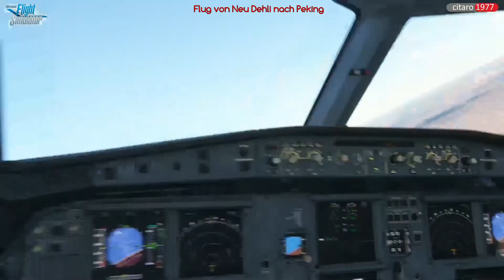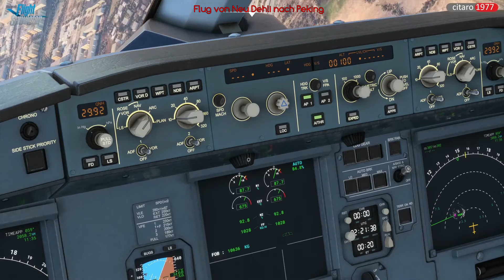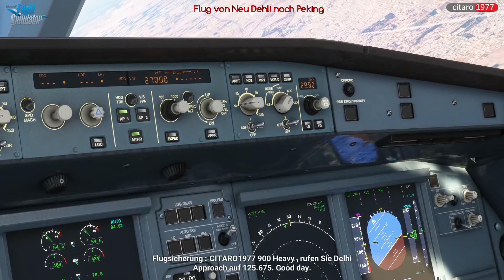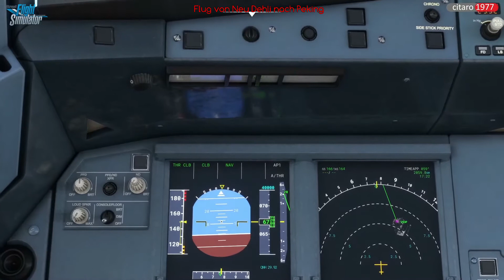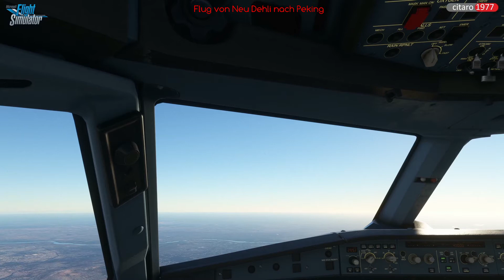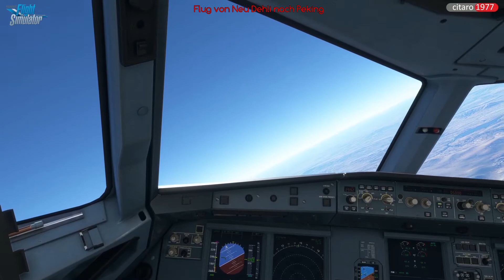#20 MSFS 2020 - Flug von Neu Delhi nach Peking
Moin Freunde, heute sind wir mit einem Airbus A320 von Neu Delhi nach Peking unterwegs. Ein ruhiger Flug steht uns bevor.